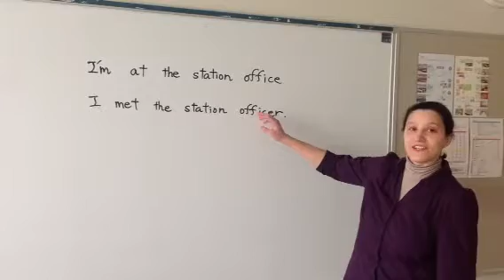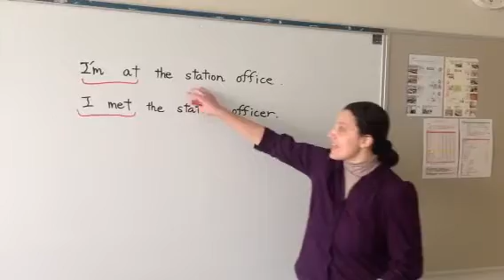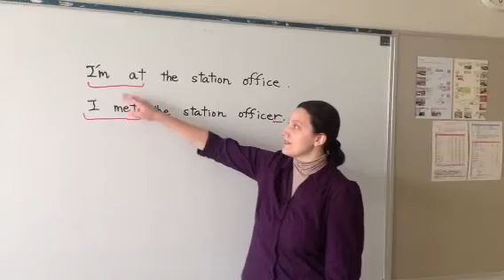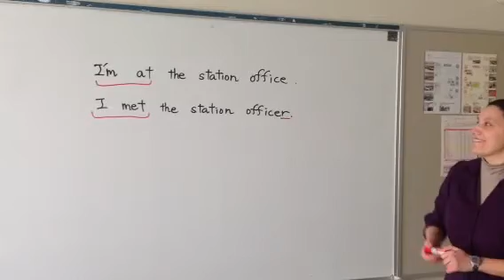英語リスニング力を上げるコツ(YouTube英会話in東札幌)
behappy21.com / ＠産業振興センター（札幌市白石区東札幌）初心者コース
BeHappy英会話スクールの講師ジェンが、英語のリスニング力を上げるコツについて話しています。リスニング能力を上げるために、是非皆さんのears(耳)の能力だけではなく、context(文脈)を理解する力やknowledge(知識)の力の向上を目指してください。